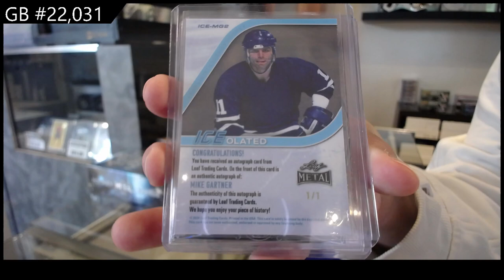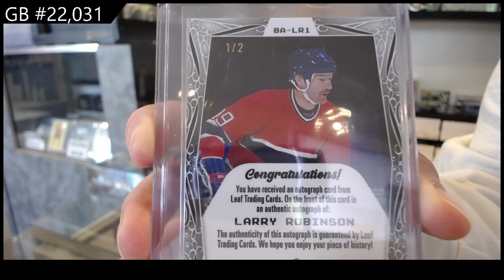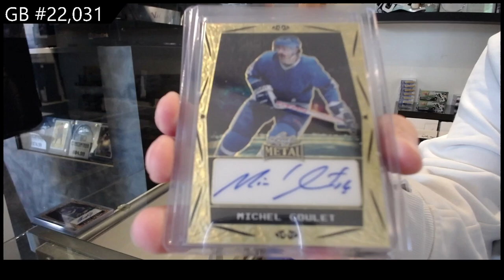2023-24 Leaf Metal Legends Hockey 2 Box Break - CNC GB #22,031